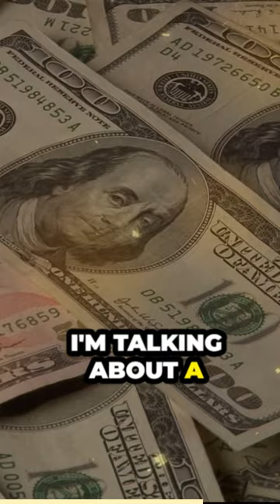ronaldo's first car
About Sports Journey
🎨 Written, voiced and produced by Sports Journey